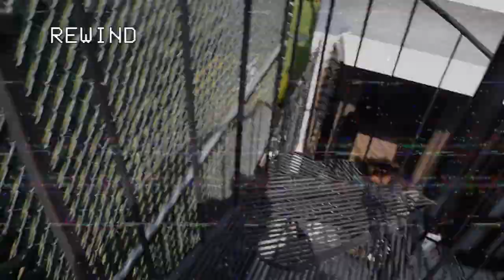ENGAGEMENT VIDEO - GUATEMALA | OUR FIRST VLOG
The Engagement Video You’ve All Been Waiting For ! | Our Very First Vlog !

Song: Te Quiero Tanto, Tanto (Versión de la Telenovela Mi Pequeña Traviesa)
Artist: Onda Vaselina
Writers: Guillermo Mendez
SME; SODRAC, UNIAO BRASILEIRA DE EDITORAS DE MUSICA - UBEM, LatinAutor, EMI Music Publishing, LatinAutor - SonyATV, Abramus Digital, ASCAP, and 5 Music Rights Societies